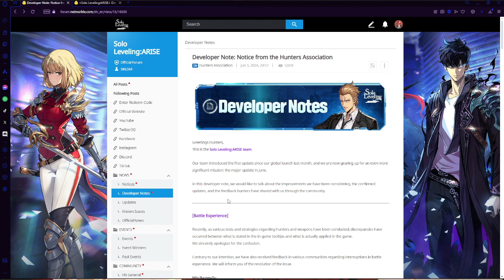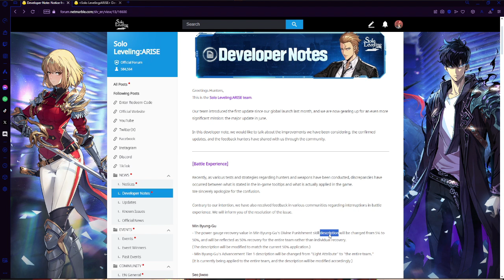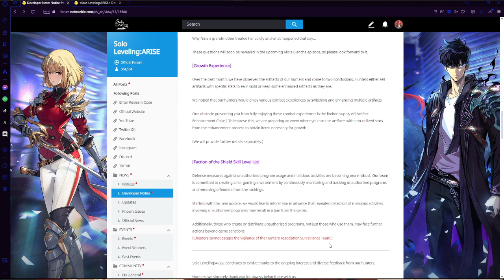DEVS COOKING! BIG ADJUSTMENTS, NEW HUNTER & ALICIA DARK PAST?? 【Solo Leveling: Arise】